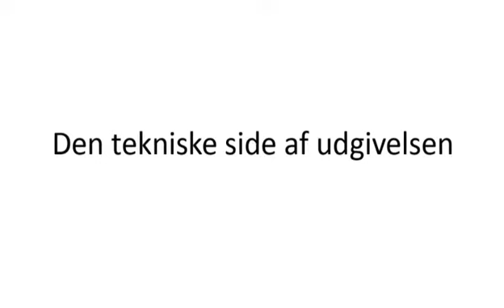En dvd anmeldelse af Highway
Jeg anmelder R2DK udgaven af Highway